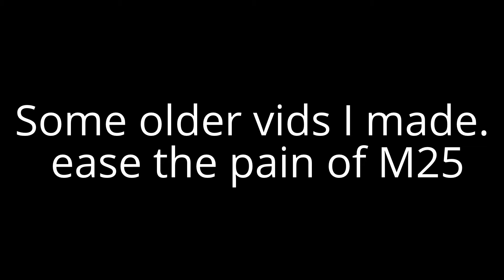THANKS FOR THE SUPPORT PEOPLE ALL THE PEOPLE!!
I  WANT TO THANK ALL THE PEOPLE FOR ALL THE SUPPORT TODAY AND MOVING FORWARD I AM GOING TO KEEP STRIVING TO BE AS HONEST AS POSSIBLE AND KEEP SPEAKING THE TRUTH. I WILL MAKE MISTAKES ON THE WAY SO DON'T JUMP ON ME TO MUCH LOL! ONCE AGAIN THANKS AND TO MY NEW SUBS WELCOME AND CHECK OUT SOME OLDER VIDS YOU MIGHT FIND SOMETHING YOU LIKE. YOU ALL ARE MORE THAN WELCOME TO USE ANY VIDS ON MY CHANNEL YOU LIKE!